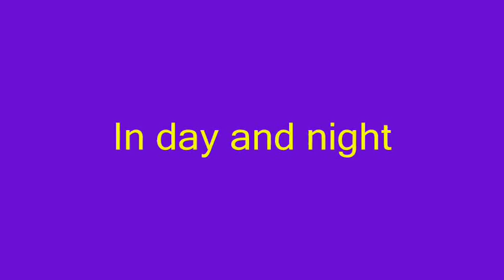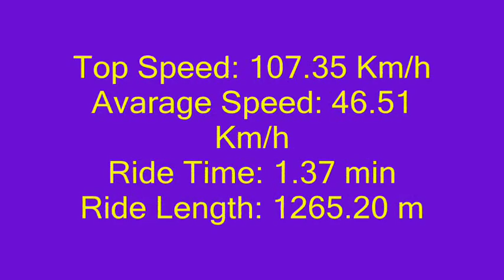rct3 roller coaster tycoon 3 Purple Rain HQ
here it is Purple Rain.

it is a CTR Flying - exended coaster, whith many futures and a compact layout.

the HD movie will come soon.

Custom scenery list:
ATH Catwalk
Moby Steel jungle
Sk HGR 51
Sk HGR 91
Das_Matze Utilities
Das_Matze Covers&More
Something of Vodhin for the shops